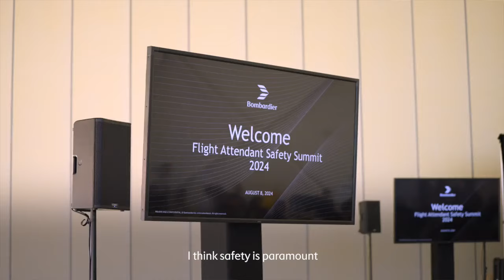Elevating aviation safety at the Bombardier Flight Attendants Safety Summit 2024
The 2nd edition of the Flight Attendant Safety Summit was both inspiring and informative. At Bombardier, safety is our top priority, and we're proud to lead the way by hosting impactful events like this. Thank you to all the exceptional presenters and attendees committed to advancing aviation safety and making every flight safer than the last.